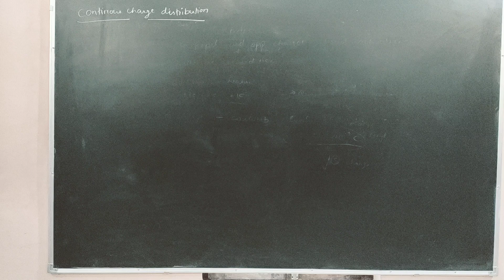Channel introduction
This channel contains educational videos for class 9 to 12